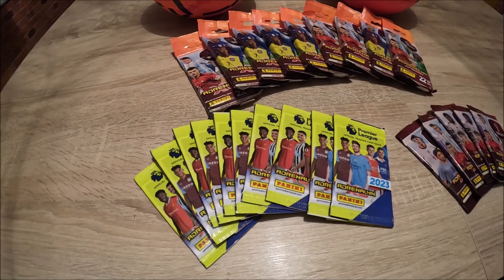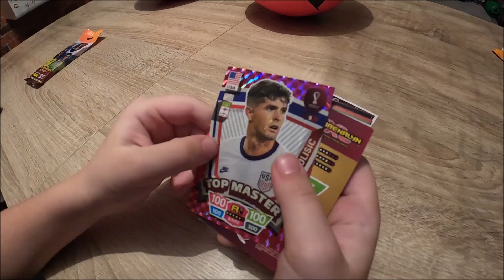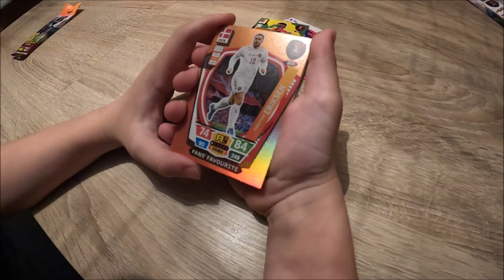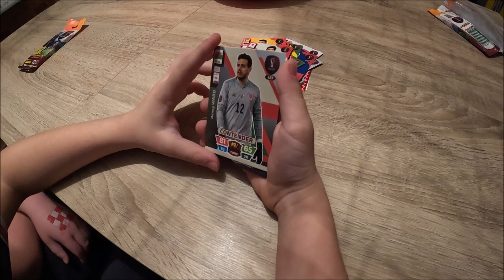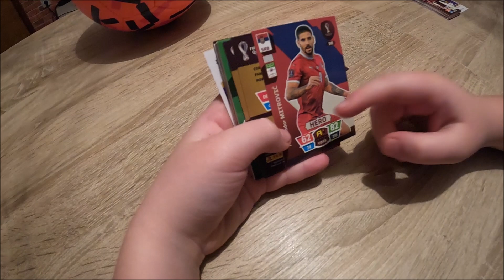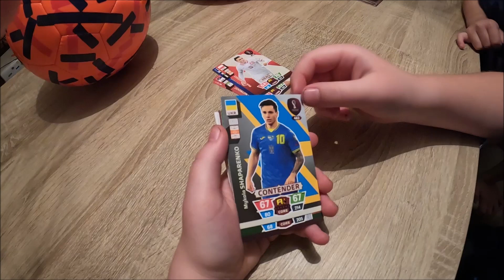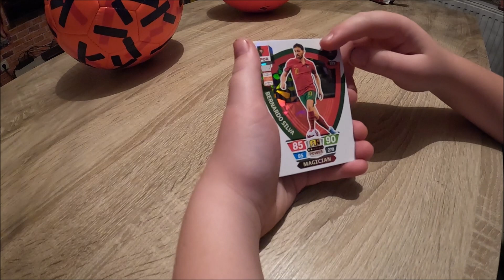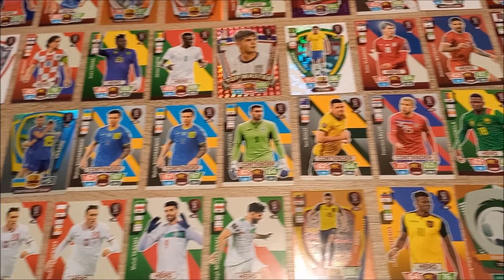Adrenalyn XL 2022 [ep 01] kartice UNBOXING! [FIFA World Cup Qatar]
U današnjem videu [epizoda 01] otvaramo 2 paketića nogometnih kartica Adrenalyn XL FIFA World Cup Qatar 2022.

Timestamp:
0:00 – Intro
1:22 – Početak otvaranja paketića Adrenalyn XL FIFA World Cup Qatar 2022